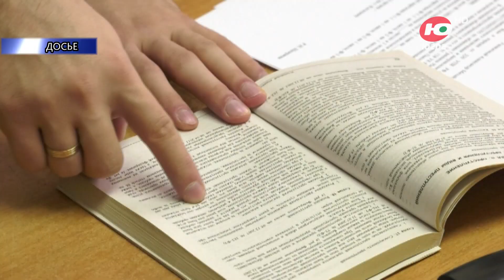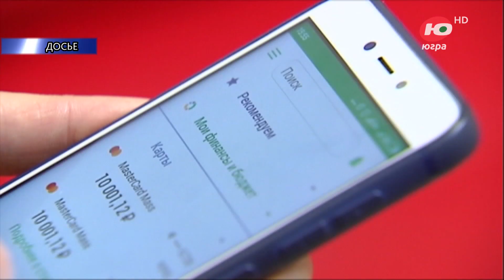Наркоферма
В Сургуте силовики задержали создателя наркомагазина. 35-летний горожанин, ранее судимый за мошенничество, в начале текущего года оборудовал в дачном домике специальное помещение с вытяжками, отоплением и освещением, закупил семена и начал выращивать марихуанну.